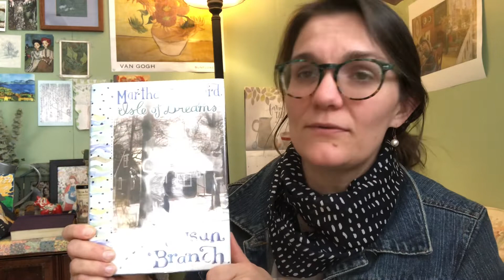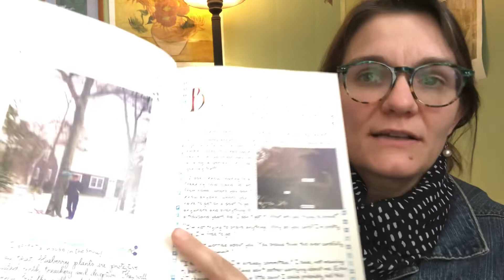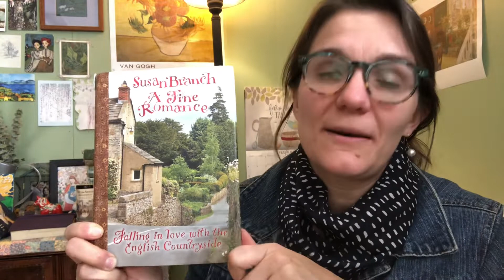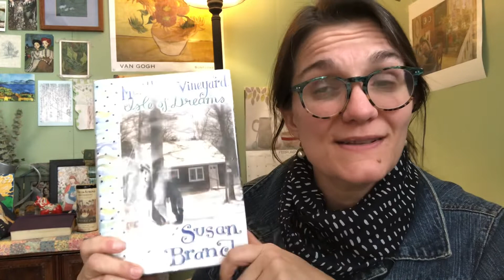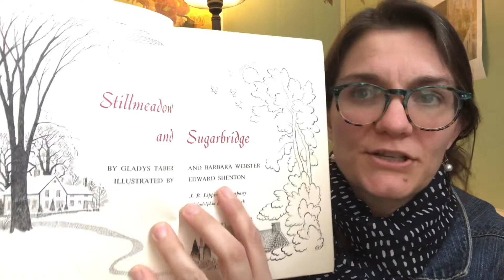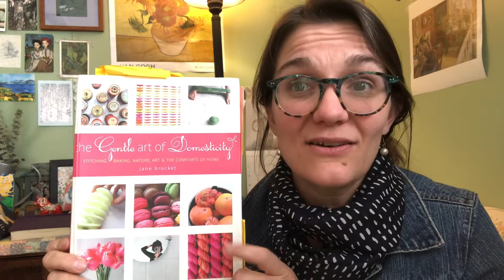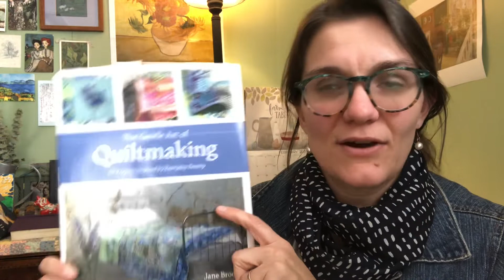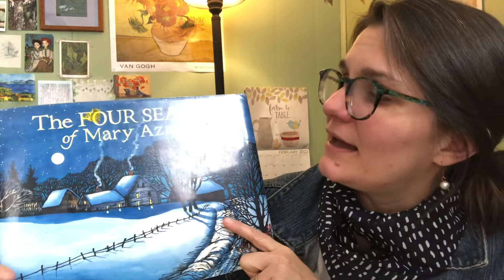|| ❄️5+ Bookish Hidden Gems to Beat the Winter Blues❄️ || Memoir, Picture Books, and More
In which I try to stay sane 😜 during the cold, dark days. ☕️❄️🖤🕯📚 A few favorites from my shelves…come join me!